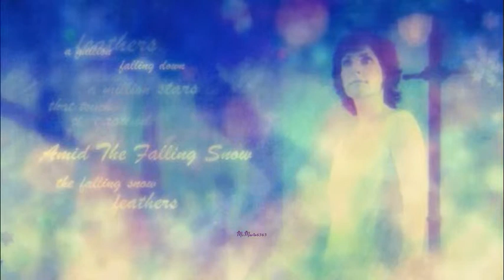Enya - Sumiregusa (HQ)